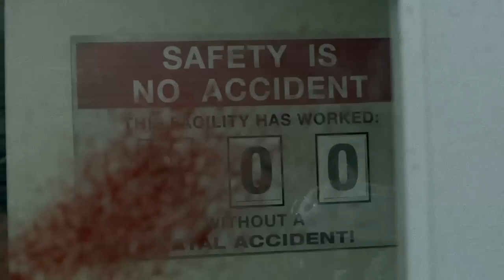Call Of Duty: Black Ops - Rezurection Map Pack (4th DLC) - Zombie Labs Trailer 2011 [HD]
Personally i'm getting pretty annoyed at the number of map packs the guys behind Black Ops are pushing us to buy. Don't get me wrong i like playing Nazi Zombies and immensely enjoy Call Of Duty multiplayer but FOUR map packs in the space of less about 9 months is, i think, excessive! They do look fun to play on but with soo many new games coming out very soon (don't forget only Xbox users will get it this month, other platforms need to wait another month extra...), including BF3, UC3 and MW3, who will really have the time to really enjoy these and indeed who is willing to pay a further £~15 for yet another map pack...

Anyway enough ranting, this latest trailer is for the upcoming 4th DLC but this one contains only Nazi Zombie maps, 4 old but spruced up maps and 1 new one called Moon. I didn't really play much Nazi Zombies with World At War but i have heard that there were quite a few really fun maps. I personally probably won't be purchasing this pack come release for the reasons i stated above but if you are going to, or if you already have, please leave a comment and tell us all if it's any good and what about them in particular people should check out. Cheers, Al.